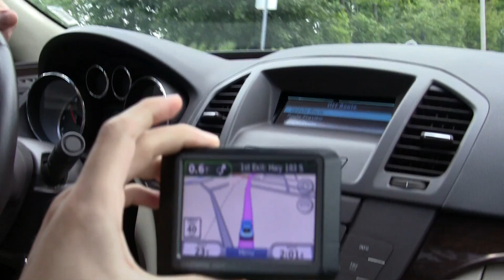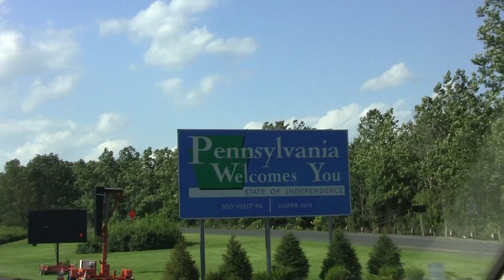Hound Comics: Brimstone and The Borderhounds Webisode #12 Wizard World Chicago 2011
Episode #12 Wizard World Chicago 2011 Part 1
The first installment of our Hound Comics™ Teams' epic quest to get to Wizard World Chicago 2011!!  In this installment join Brimstone, Etan and Mina as they brave the harsh roads ( and Brimstone's driving) as they begin this epic journey to ComicCon!!